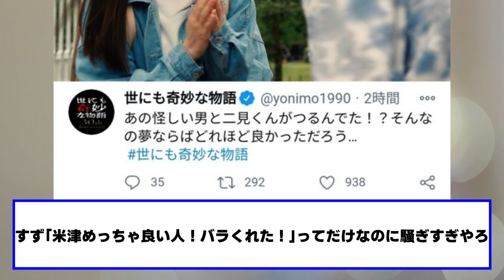広瀬すずを口説いた米津玄師、テレビ番組でメチャクチャ馬鹿にされてしまう【ネットの反応】美女bra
記事引用元：
ED曲：TAKE ONE (feat. 詩歩)（権利承諾済）